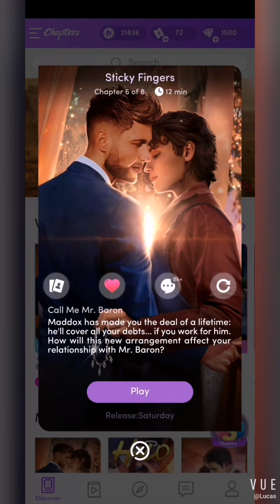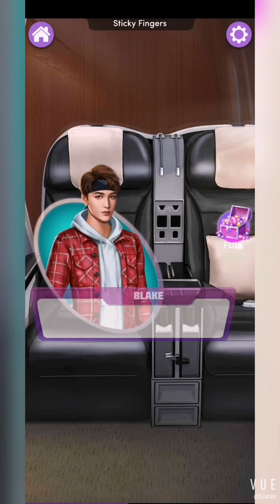Chapters Interactive Stories: Sticky Fingers (Chapter 6- Call Me Mr. Baron) (Diamond used)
Game
Chapters: Interactive Stories by Crazy Maple Studio, Inc.